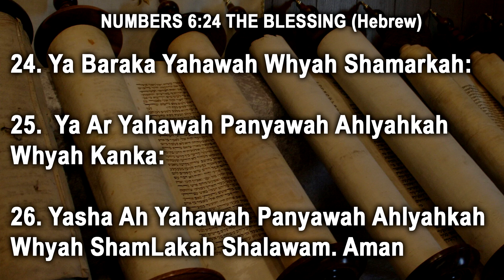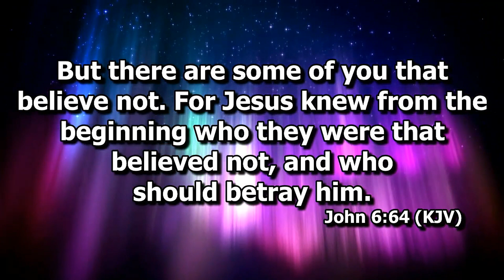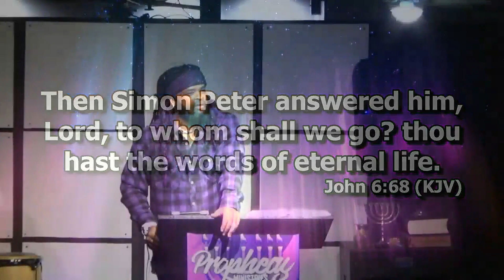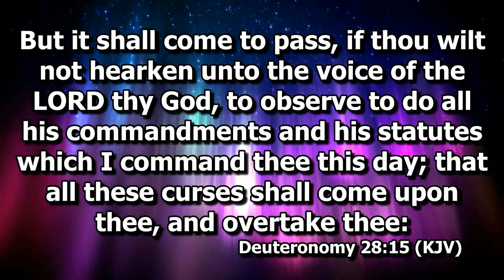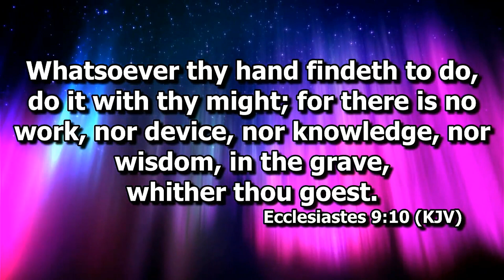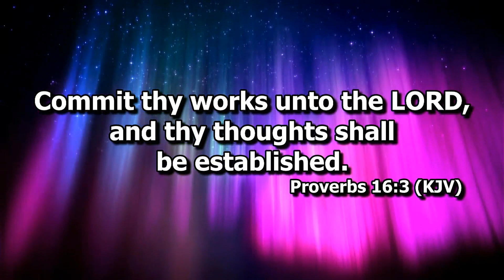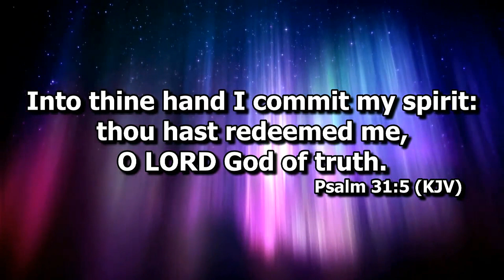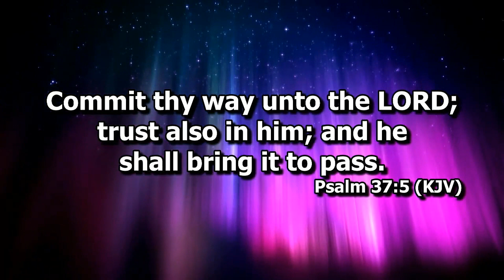Commitment and Dedication Part 1 - Israelite Teaching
As we are Celebrating the Feast of Dedication this week we are getting a better understanding of what Commitment and Dedication actually mean. In this video, we cover many things that you need to know to improve your life and your relationships. Taught live at Prophecy Ministries.